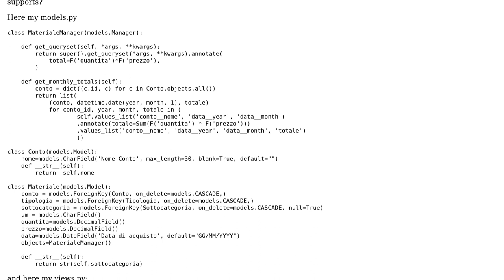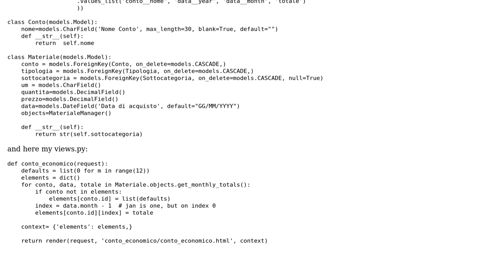Django, TypeError: unhashable type: 'dict', where is the error?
With thanks & praise to God, and with thanks to the many people who have made this project possible! | Content (except music & images) licensed under CC BY-SA | Music | Images & others | With thanks to user Sadraoui Taha user Federico De Marco and the Stack Exchange Network Trademarks are property of their respective owners. You are responsible for your own actions.